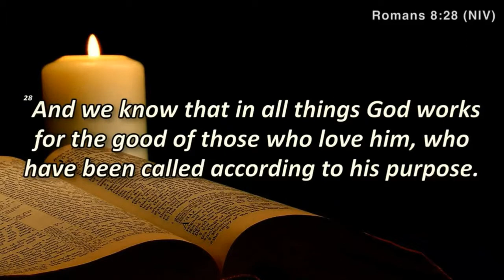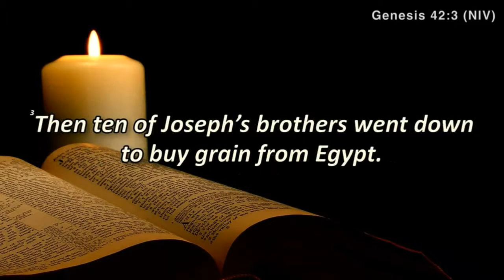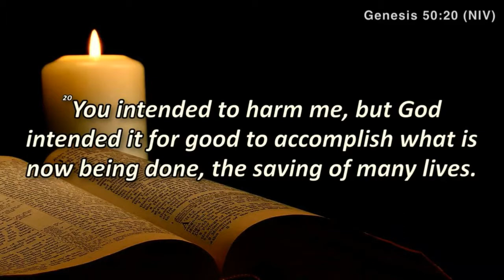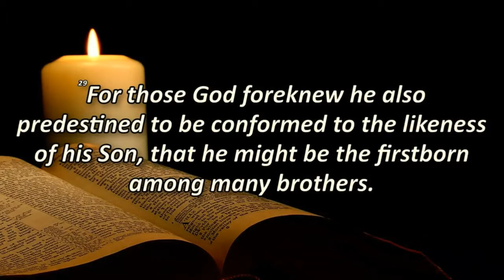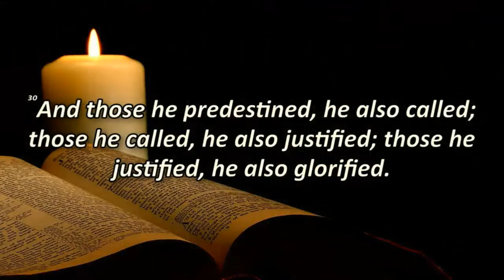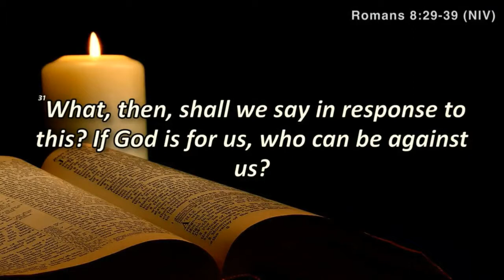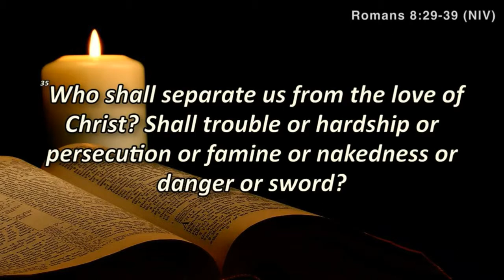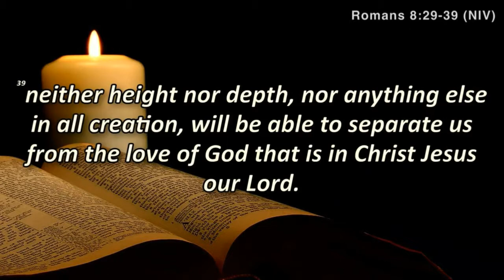Romans 8 Part 2